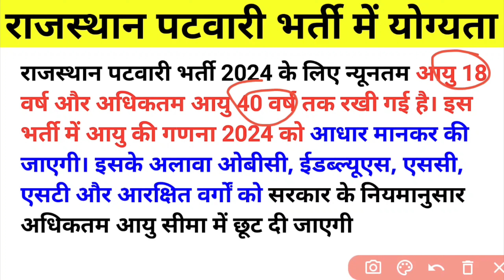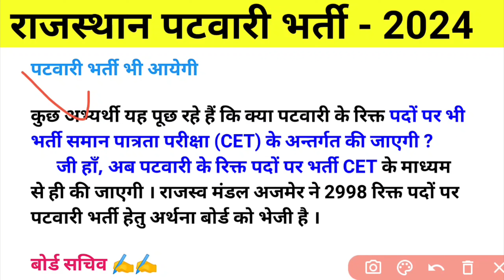राजस्थान पटवारी भर्ती का नोटिफिकेशन जारी -2024 ||Rajasthan Patwari Recruitment Notification Released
राजस्थान पटवारी भर्ती प्रक्रिया शुरू - 2024
राजस्थान पटवारी भर्ती के बारे में जानकारी

Rajasthan Patwari Recruitment Process Started – 2024
Information about Rajasthan Patwari Recruitment

Rajasthan Patwari Recruitment -2998 Posts Notification Released - 2024 || राजस्थान पटवारी -2024

राजस्थान पटवारी का नोटिफिकेशन जारी - 2024
राजस्थान पटवारी न्यू वैकेंसी - 2024
राजस्थान पटवारी ऑनलाइन फॉर्म - 2024
राजस्थान पटवारी का सिलेबस - 2024

Rajasthan Patwari Recruitment - 2024
Rajasthan Patwari notification released - 2024
Rajasthan Patwari New Vacancy - 2024
Rajasthan Patwari Online Form - 2024

rsmssb_previous_year_question, rsmssb
Description

👉history//geography//general knowledge//GK tric//trick//science//biology//political science//UPSC
👉railway//NTPC//SSC//CGL//Rajasthan police
👉 Dehati song
👉science biology chemistry history geography general knowledge
👉# Indianarmy#pm#cm#dm#hm#police

@Utkarsh classes
@next exam
@new exam